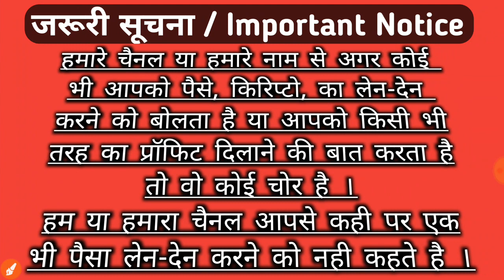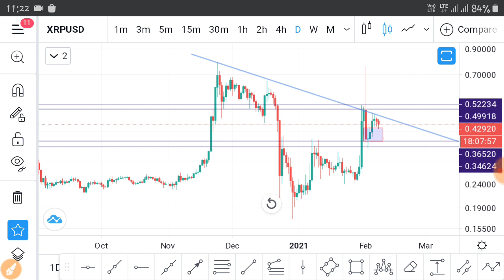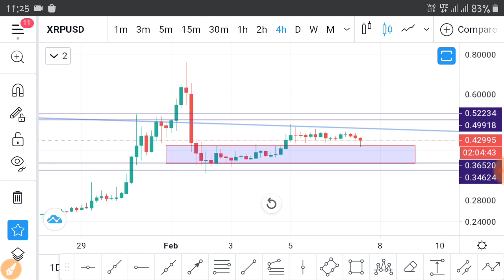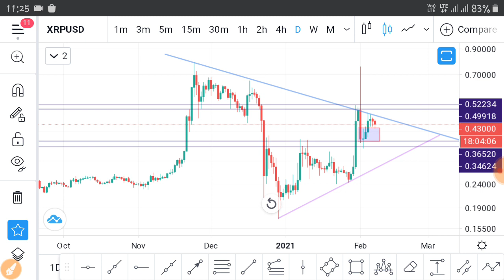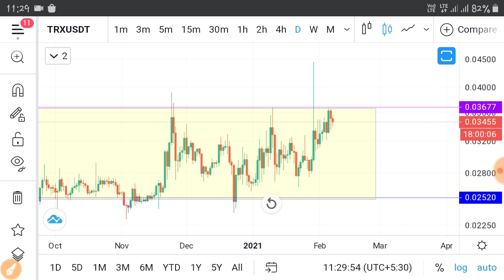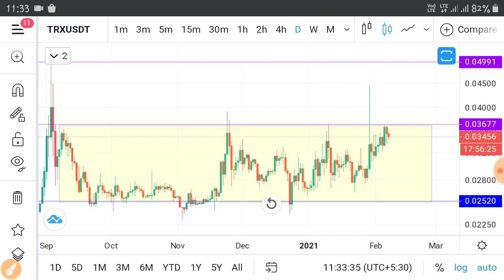Xrp & Trx Price Analysis | हिंदी मे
Dear viewers,
             Today we discuss about xrp ripple and trx tron coin price analysis in this video.
          We try to analyse with lot of chart reading and create some support and resistance on xrp and trx price chart on Tradingview.com.
                So all of you watch this video properly and don't skip any part of this video. If you skip any part of this video then you don't understand what i m saying in the video.